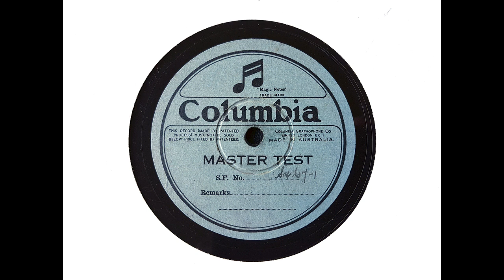Cinesound Special Record - Melody in F (Rubinstein - popular piano arrangement) (1931)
Conesound Productions Pty Ltd, an Australian film production company, was established in June 1931. Its first production was 'On Our Selection' (1932).

The matrix number followed by the words 'Cinesound Special Record' are written in the run-off area of this disc. Other than that, I'm unsure of its connection with the Cinesound enterprise. It features a pianist - possibly Columbia's Gil Dech - playing a popular arrangement of 'Melody in F.'